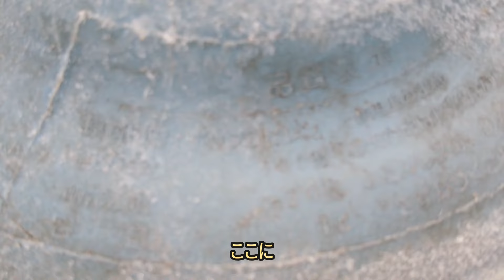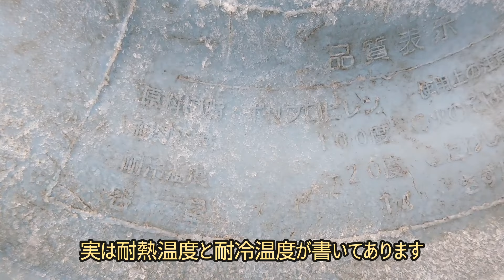謎の寒暖の境界線があった！馬が教えてくれた暖かい場所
今朝の気温は－20℃。
いつも馬たちが温まっている場所があるのですが、
そこがどれだけ暖かいのか実際に行ってみました。